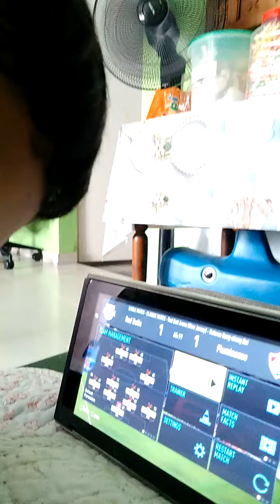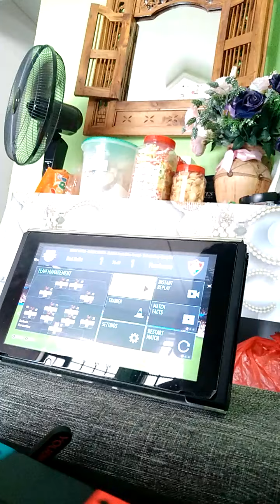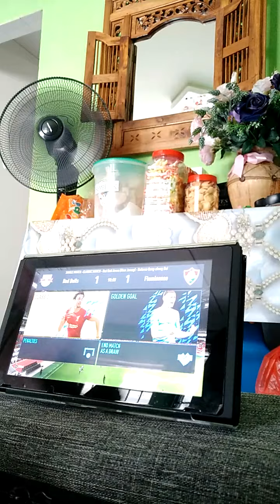playing FIFA 22 at my switch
Hi how are you I'm Elleven years old and I play FIFA 22 at my switch do you like it